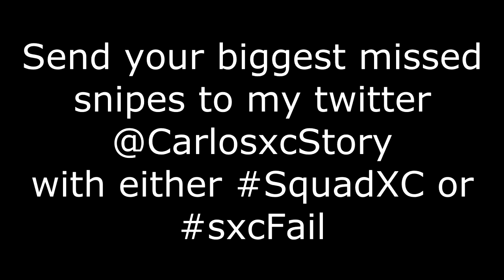OMG 6 DIAMONDS FOR 500MT IN ONE SINGLE REFRESH! NBA 2K17 Top 5 Fails of the Week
We got ourselves another crazy week of missed snipes! We see a total of 7 diamonds for 500 MT and some of the most expensive diamonds in the auction house in nba 2k17!